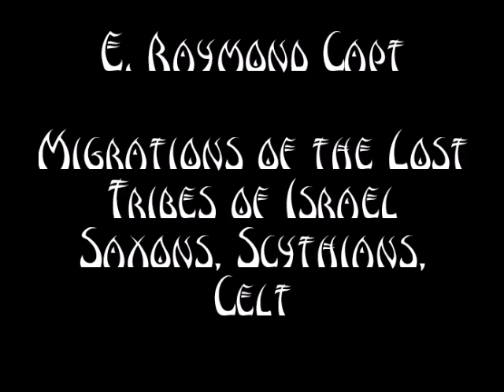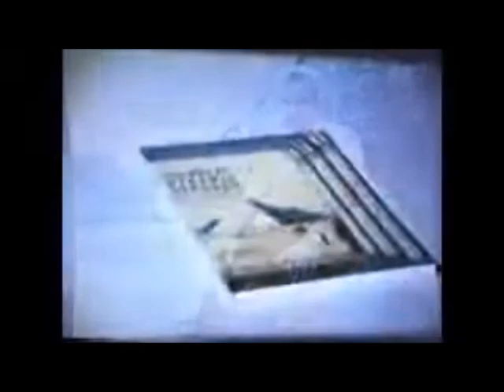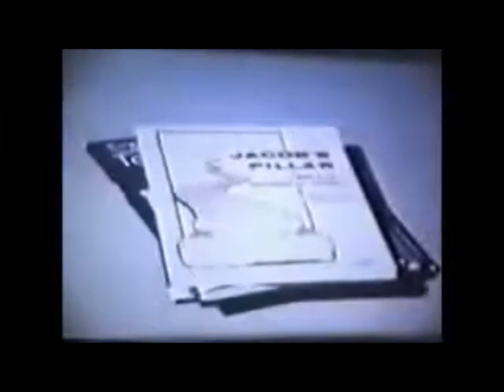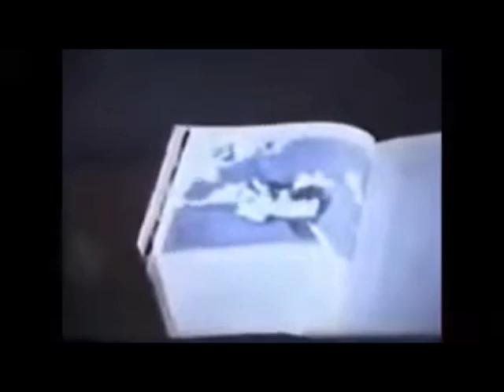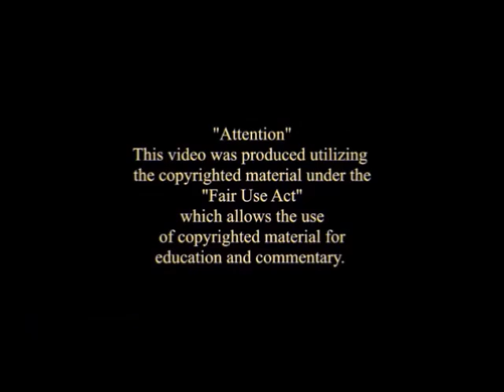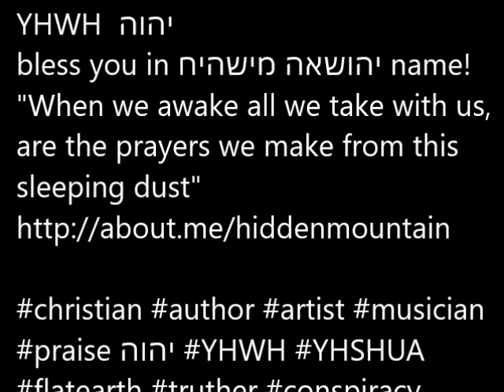E Raymond Capt Migrations of the Lost Tribes of Israel Saxons, Scythians, Celts